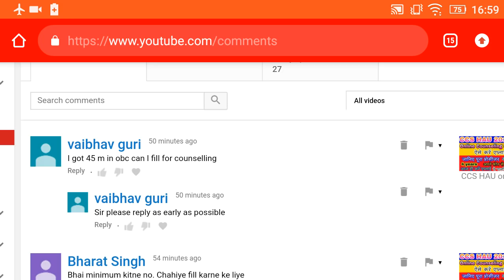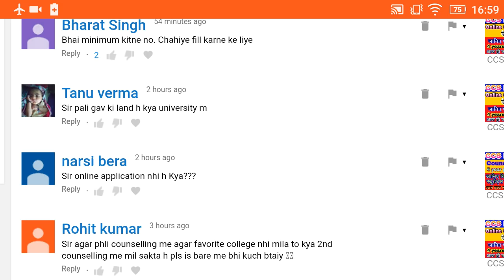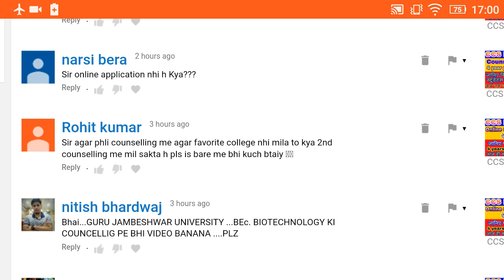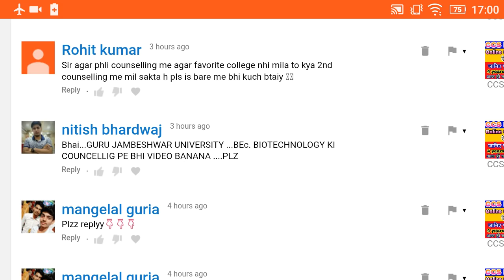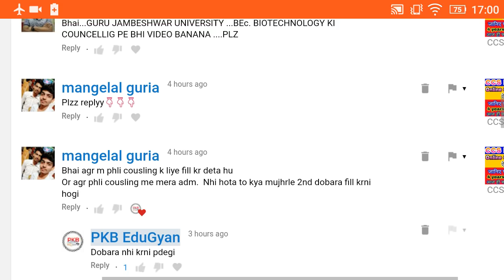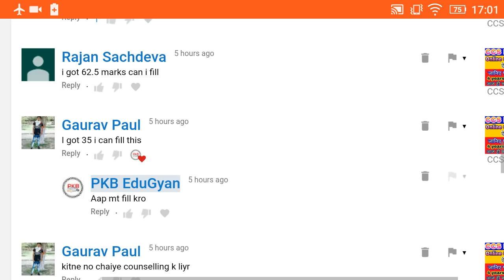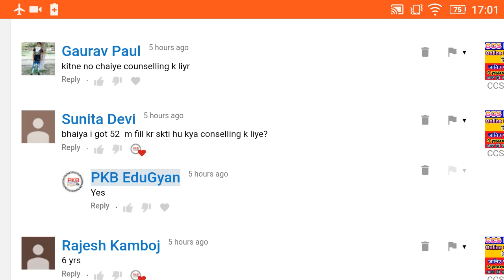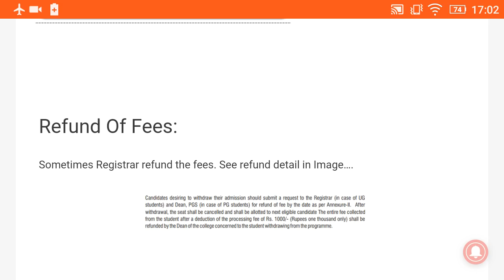CCS HAU Doubts Related to Counseling process